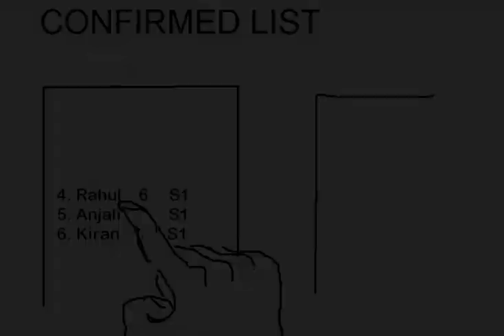'Love at First Sight' | Storyboard Film, NID 2009 | MSPaint | Made in 4 Hrs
I just found this file from an old hard disk. This was done overnight(using MS Paint and Adobe Premiere) as a project presentation for a course ('Communication Design') during the first semester of my film studies in National Institute of Design(NID), Ahmedabad.

The whole class clapped after the presentation :)